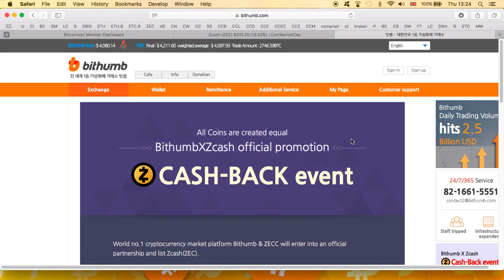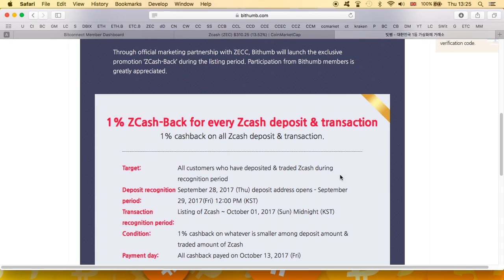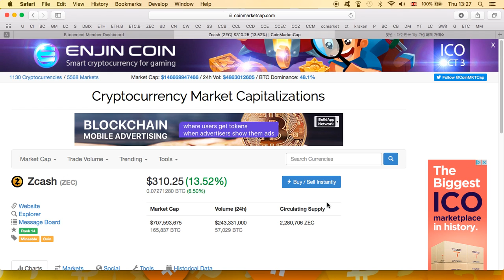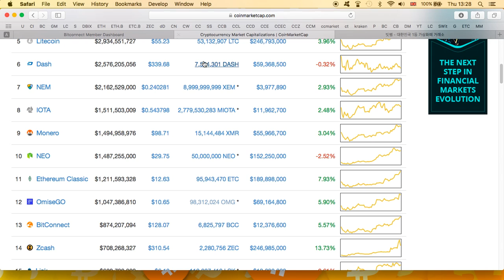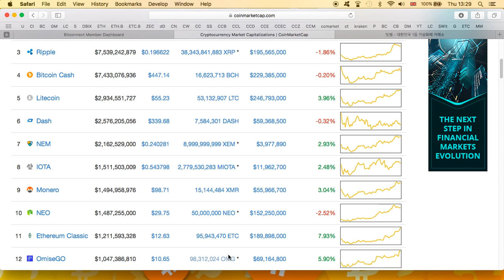Zcash Price Boom To $410 As Bithumb & ZECC List Zcash | 1% ZCash-Back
BITHUMB Zcash - goo.gl/SPz7xS

Code: rdysv8k8w29q

Bitcoin: 18ugE8gT9QiUd6RGu4JtLrzpvNTJBA9hpH
Litecoin: Lh1zojqLUAW4kGLbqK9HALgvp4SHHdkWzk
DOGE: DNYyrmcXjWbcFuWjn2NoRFWCLJVCnNcaQS
Dash: Xb58Xx66SYCEysuk35j9DhujUVG5jjSXvE
Ethereum: 0x10aDD781A8327A632e618DAd6cCb540e091ac6e8
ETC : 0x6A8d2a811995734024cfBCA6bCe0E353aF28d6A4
Stellar: GASZWJUTGFFYIBQ6FXDH2BCJWPCFF7OGMTRJ7ZNGCVEF5XMBC7JZWTLY
Verge: DJcPW71JTc66We9hdy3peW2qtKdfKyiVwK